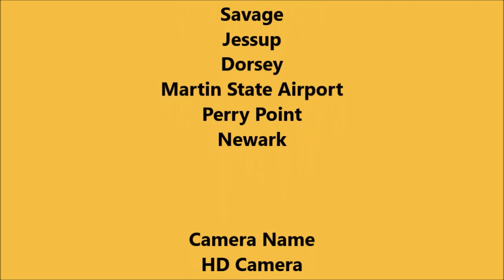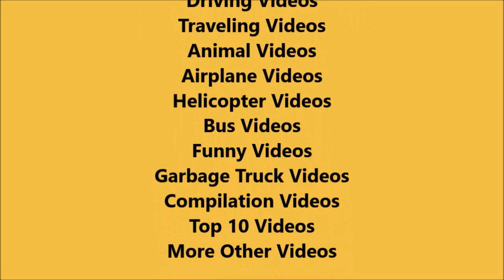CSX Intermodal Trailer Train in North East - YouTube Recording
(Season 8 Episode 223) [ALL NEW] The CSX Number #924 Intermodal Trailer in Leslie, part of it is in North East Maryland heading along the eastbound Philadelphia Subdivision to Elkton, and Newark in Delaware.